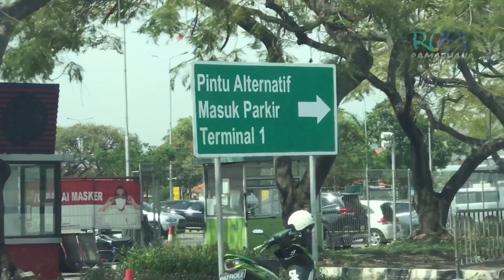PERJALANAN KE BANDARA INTERNATIONAL SOEKARNO HATTA MELALUI TOL DALAM KOTA JAKARTA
ROEL RAMADHANA | BANDARA SOEKARNO HATTA, JAKARTA - INDONESIA

Di Like, Comment, Subscribe, dan Share Bro n Sis ke Teman Teman Video dari Roel Ramadhana agar bisa mendukung Akun Channel sy dan mendapatkan video terbaru dari saya, dan jangan lupa aktifkan lonceng notifikasinya. Terima Kasih

Teman” yang mau request video selanjutnya silahkan langsung ketik di kolom komentar. Terima Kasih

iMovie
Editing Photo; PS Express, PicArt